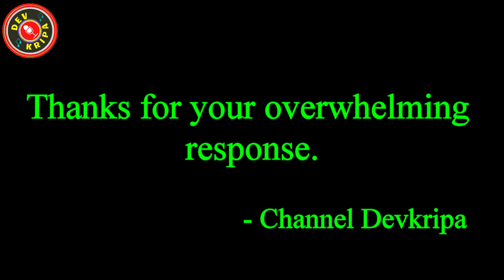हरे कृष्ण हरे राम | Chanting | जाप